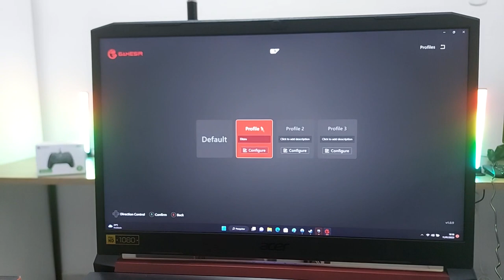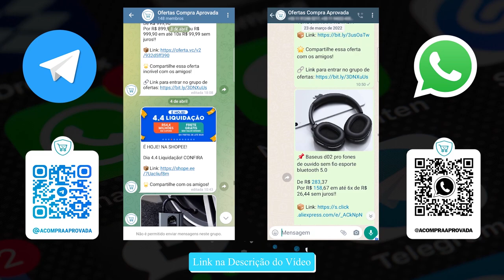GameSir G7 Vantagens e Desvantagens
Adquira aqui o SEU em 4x sem juros ⬇️⬇️

➡AliExpress
GamerSir G7 XBOX (com brinde de 1 mês de Game Pass Ultimate)

➡Amazon BR
GameSir G7

Os jogadores de computadores e Xbox têm se tornado cada vez mais exigentes. Por isso, GameSir preparou a nova geração com o Gamesir G7 para satisfazer os requisitos dos clientes. Confira as principais vantagens e desvantagens deste aparelho!

O Gamesir G7 é compatível com computadores e consoles de Xbox. Isso significa que você pode usá-lo para jogar uma ampla gama de jogos, independentemente do dispositivo que você estiver usando.

O Gamesir G7 se conecta aos seus dispositivos apenas por fio. Além disso, ele tem uma conexão estável e sem lag para uma experiência de jogo suave.

O design ergonômico do Gamesir G7 foi desenvolvido para oferecer conforto e facilidade de uso, mesmo durante sessões de jogo prolongadas. Além disso, ele tem botões sensíveis ao toque e uma alavanca de jogos que muitas vezes é melhor que o joystick do Xbox (opinião pessoal).

O Gamesir G7 tem recursos avançados, como suporte a giroscópio e acelerômetro, que oferecem aos jogadores uma experiência de jogo mais imersiva. Além disso, por ser a cabo a bateria nunca acaba permitindo jogar por horas sem precisar recarregar.

Ele conta com 2 botões de atalho personalizáveis facilitando comandos em determinados jogos.

Em resumo, o controle Gamesir G7 é uma ótima escolha para jogadores que procuram uma alternativa aos controles tradicionais, com sua compatibilidade para PC e Xbox design ergonômico e recursos avançados.